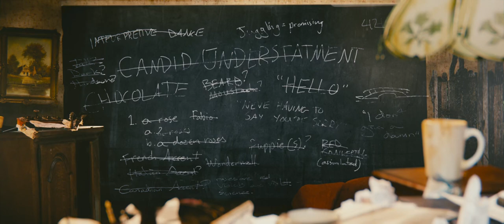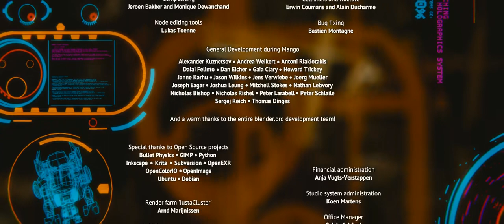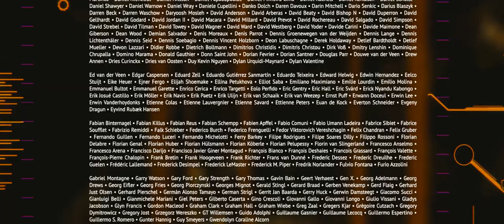Δάκρυα από ατσάλι με Ελληνικούς υπότιτλους - Tears of steel Greek subs 1080p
Δάκρυα από ατσάλι με Ελληνικούς υπότιτλους
 - Tears of steel Greek subs
 1080p

MUSIC from
🎵 Song:
🎶 Artist: